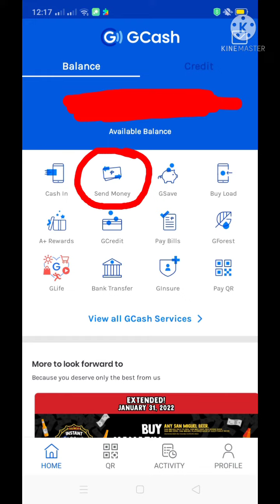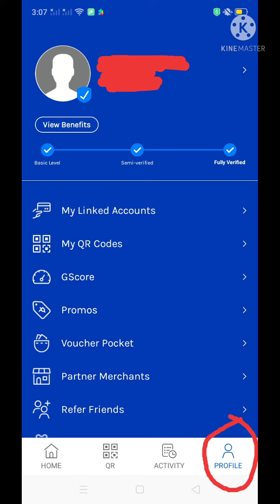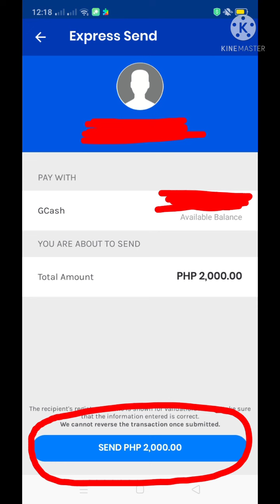How to Send Money on GCash?